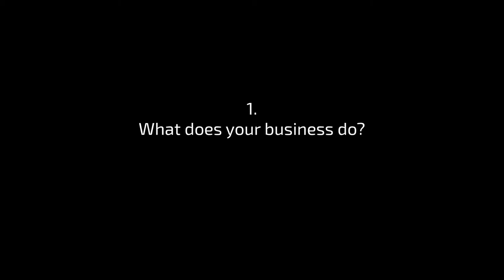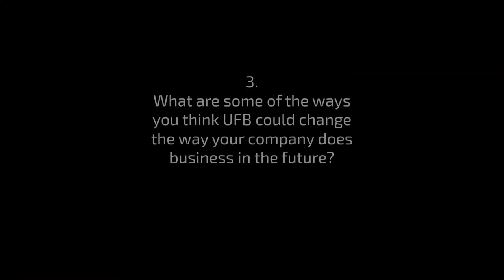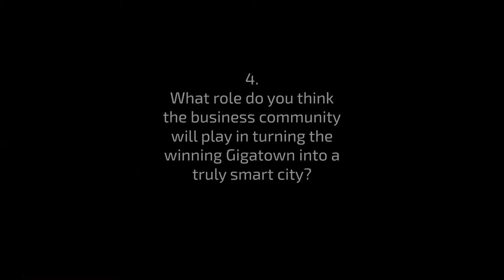NetSalience gigatownnsn gigabusiness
Howard Gaukrodger is the owner of NetSalience Ltd., a company which offers business localisation services in a number of languages. He is the sole employee contracting other people as needed.